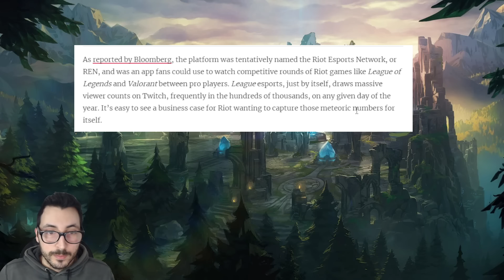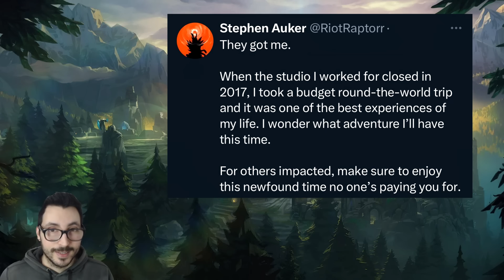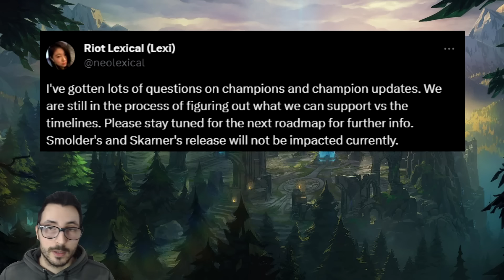😕 MALAS NOTICIAS sobre el FUTURO de League of Legends...